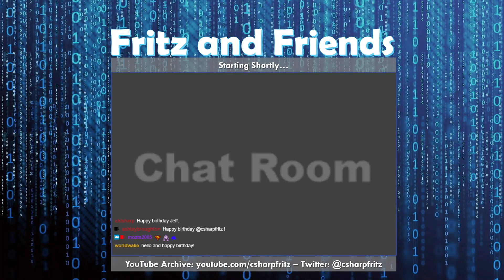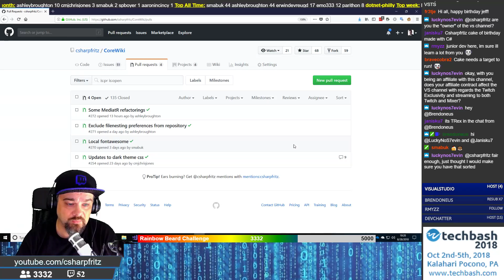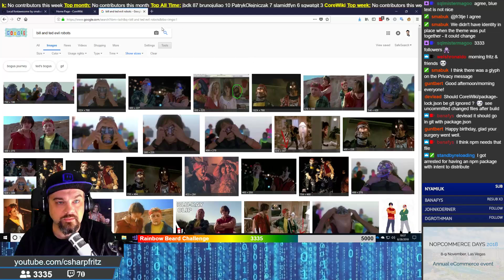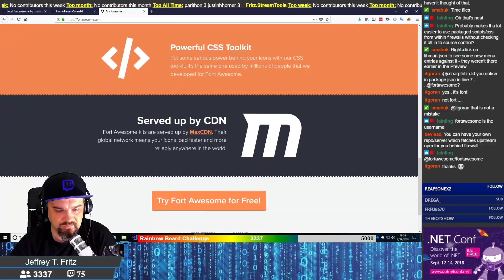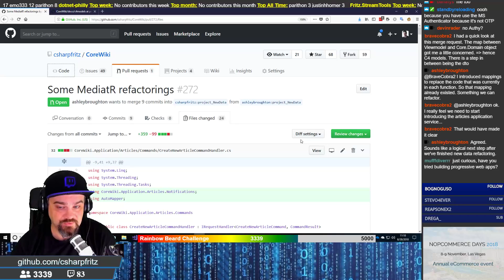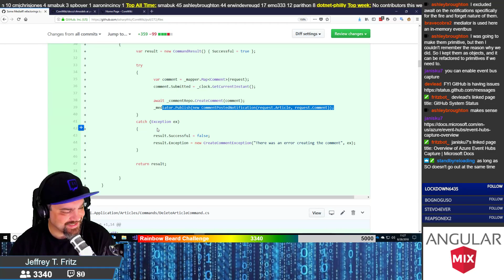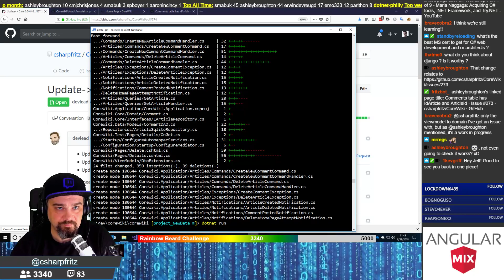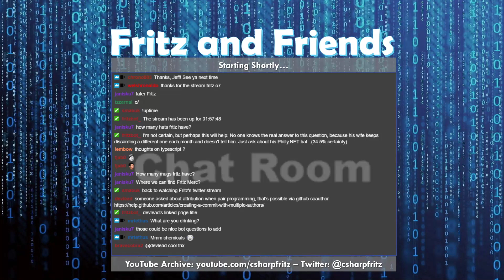August 28, 2018 - Birthday Stream - Pull Requests, SASS, and CoreWiki coding! | C# | ASP.NET Core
Jeff reviews a bunch of pull requests and refactoring that help make the user interface and architecture of the CoreWiki application better. He announces the next virtual workshop, and sets up for the next evolution of CoreWiki -- Watch live